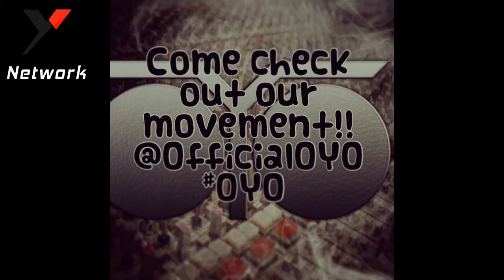OYO - Pablo (Prod. BromarBeats)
Hey guys! I just got permission from this group of rappers! They are all very talented and I am hoping to upload plenty of their songs onto my channel.  They are actually coming out with a mixtape soon called "The Beginning" so be sure to check them out and get ready for that.

-Brooks

Check Out The Artists: OYO